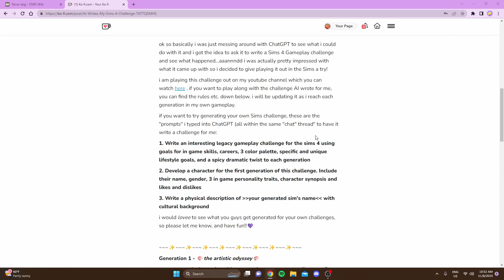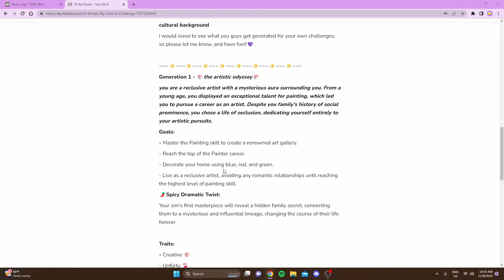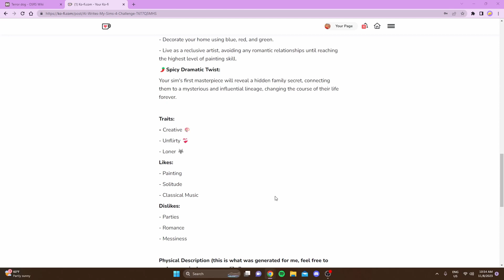NEW FAMILY MEMBER?!🐶│🤖✨AI Sims Challenge│🎨Episode 3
Today we are continuing Isabella's story as the first generation of my AI generated sims challenge series: The Legacy of Chromatic Destinies!
In today's episode we are adopting an adorable puppy and seeing the first hint towards Isabella's surprising lineage👀

🎶Music Used🎶
~ Antique - landlooper, shumov, Chill Select
~ Autumn - Danny Ghost, Chill Select
~ Sidewalk - jelaquest, Chill Select
~ Skyscraper - KOHEI YOSHII, Chill Select